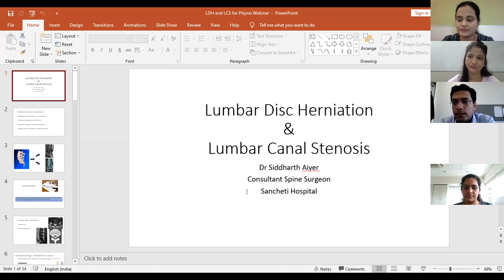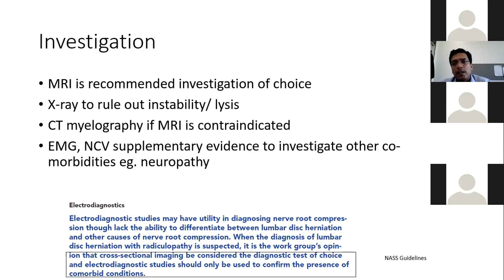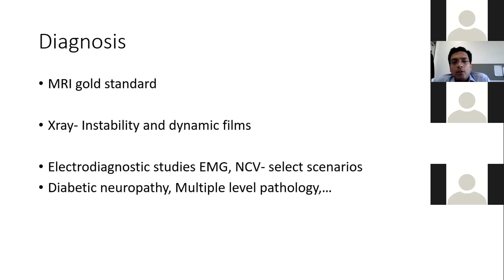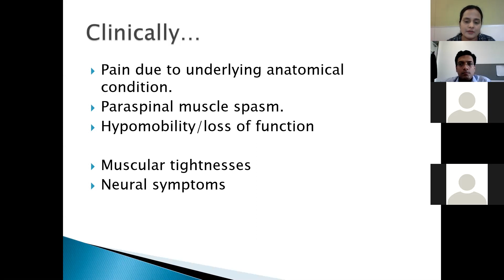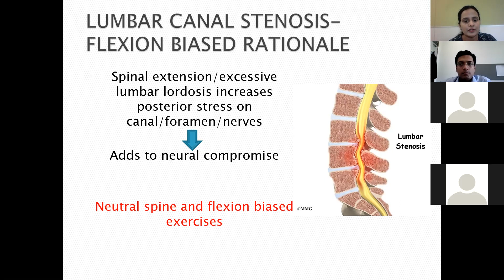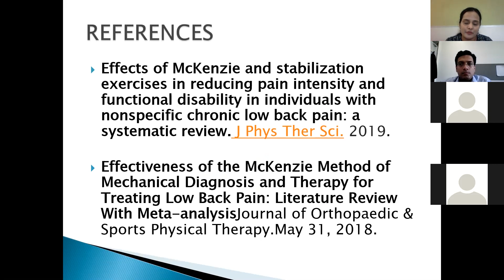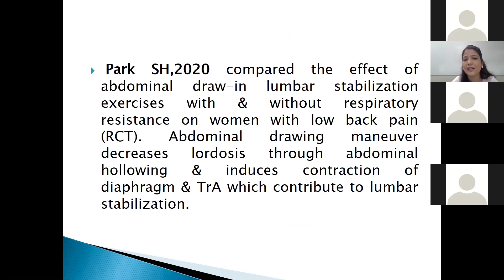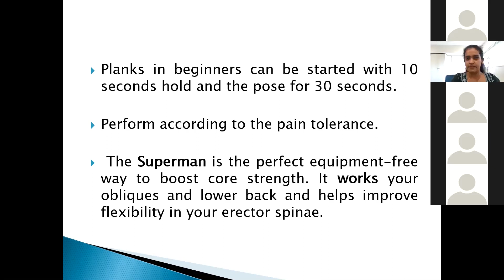Panel Discussion : Current Trends in Spine Rehabilitation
Panel Discussion on Current Trends in Spine Rehabilitation
🔶 Panel Discussion Members
Dr. Siddharth Aiyer
Consultant Spine Surgeon.
Sancheti Institute for Orthopedic Rehabilitation
Dr. Jayashree Sonkusale (PT)
Dr. Manisha Karnani(PT)
🔸 Moderator: Dr. Poorva Devi(PT)
✴️ Technology Support By : Mr Rahul Choube and  Dr. Ashok Shyam